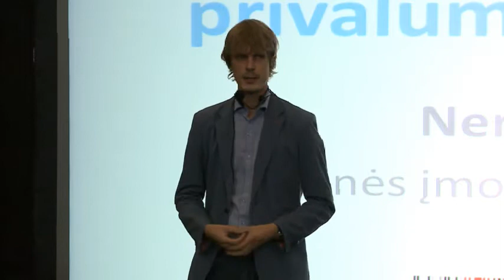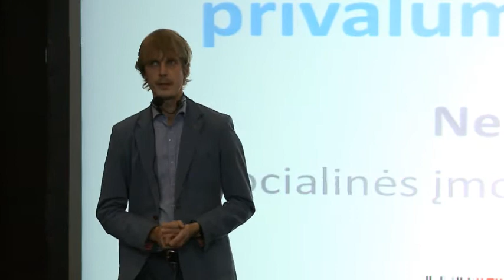"Verslas veža": Socialinių įmonių privalumai ir trūkumai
Pristato: Nerijus Briedis, socialinės įmonės „Eurotela" vadovas